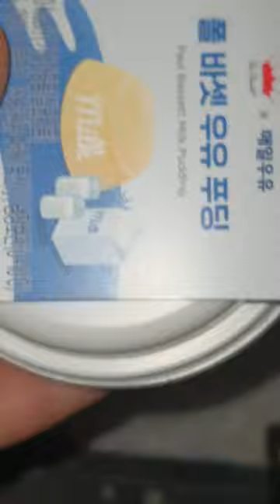폴 바셋 우유 푸딩 리뷰 / review / 맛은 있는데... 내 스타일은 아니고 비쌌어요..